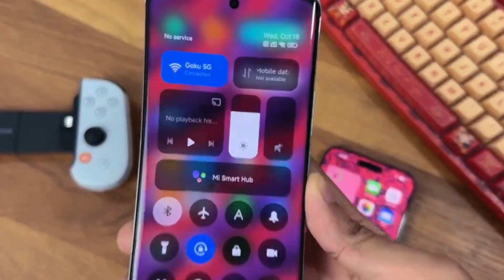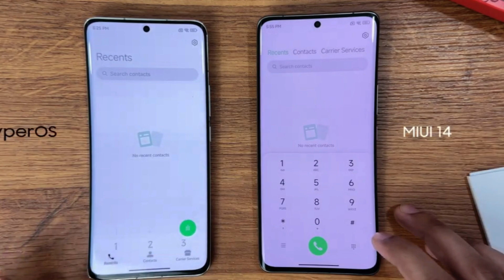سیستم عامل جدید شیائومی معرفی شد HyperOS جایگزین MIUI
شیائومی سال‌ها است که در گوشی‌هایش از رابط کاربری MIUI بر پایه‌ی اندروید استفاده می‌کند. رابط کاربری شیائومی محبوبیت زیادی در بین کاربران ندارد و اخیراً به‌دلیل نمایش تبلیغات، مورد انتقاد بوده است.
یکی از مدیران شیائومی رسماً تأیید کرده است که HyperOS «به‌صورت تدریجی» جایگزین MIUI خواهد شد. HyperOS به تمامی دستگاه‌های این شرکت ازجمله گوشی شیائومی، تبلت شیائومی، ساعت هوشمند شیائومی و وسایل خانگی وارد می‌شود.
بنیان‌گذار شیائومی در ادامه‌ی پستش نوشت: «HyperOS مبتنی‌بر ادغامِ اندرویدِ به‌شدت تکامل‌یافته و سیستم اختصاصی Vela است. این سیستم‌عامل، معماری زیربنایی را به‌طور کامل بازنویسی می‌کند و پایگاهی عمومی برای ده‌ها میلیارد دستگاه و ده‌ها میلیارد اتصال در آینده ازطریق اینترنت همه‌چیز (IoE) ارائه می‌دهد.»